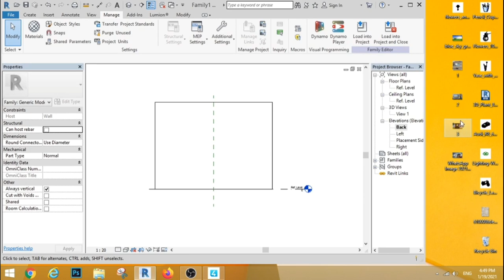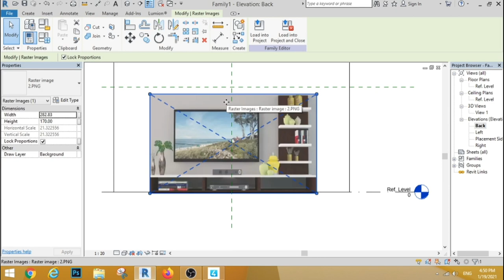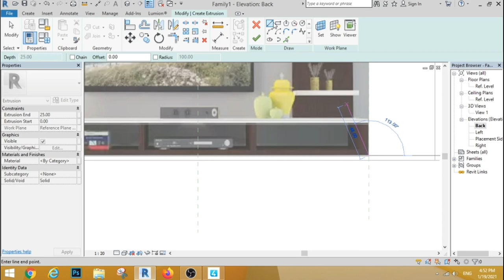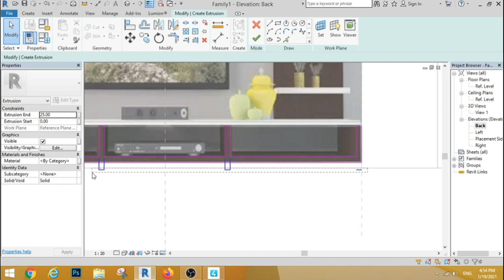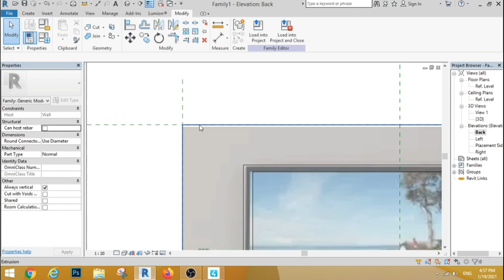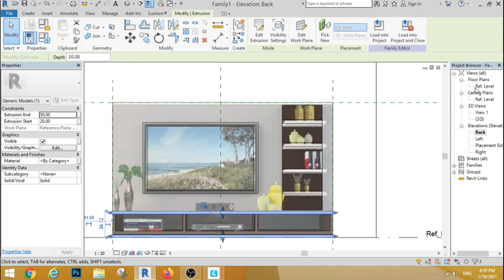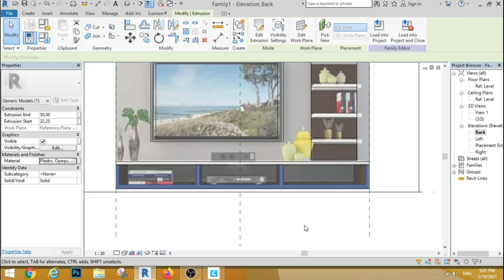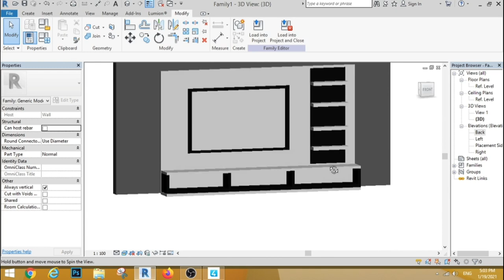How to create TV shelves in revit. TV shelves-5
Elevation design, elevation in revit,revit tutorial, revit tutorial stairs,revit tutorial tamil, revit tutorial baluster,revit tutorials for beginners 2020,revit architecture tutorial .